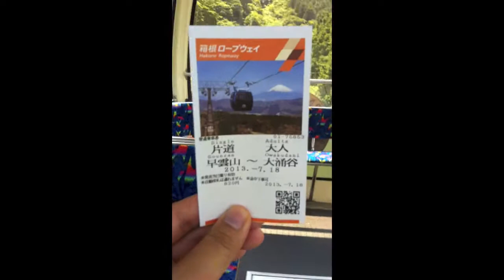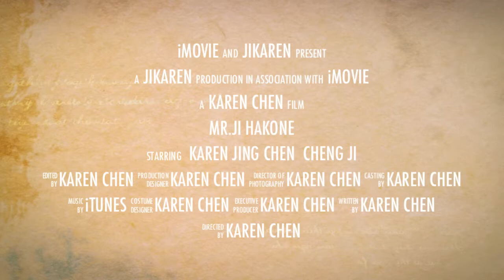New Project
TO MY LOVE. CHENG JI